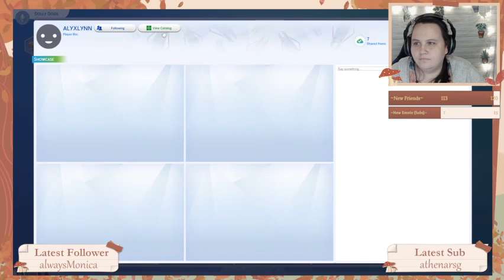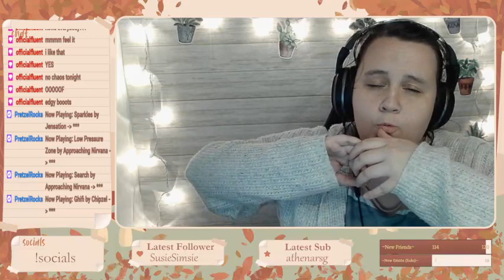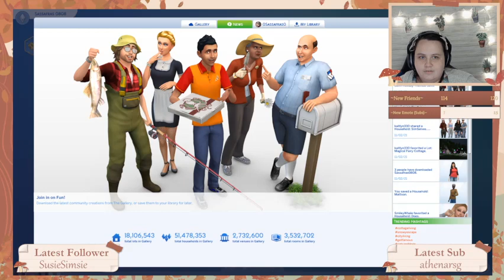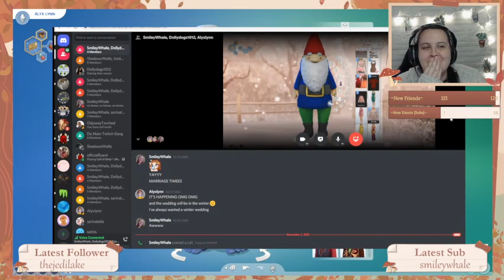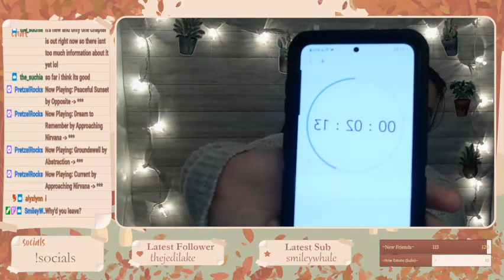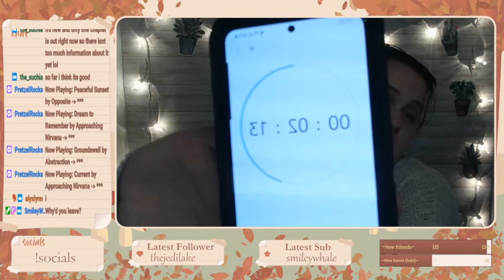11/02/21 Fall Vibes Only